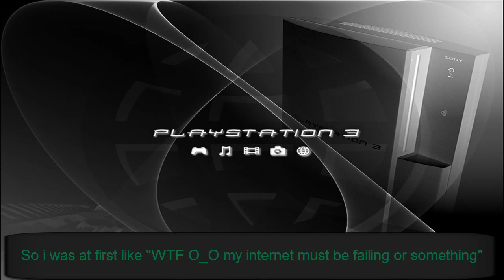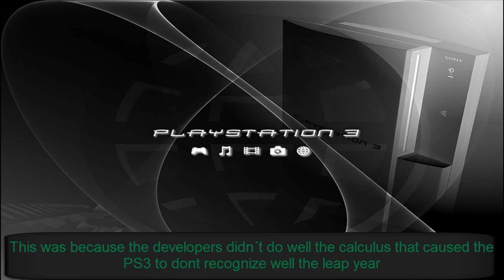Playstation Network Error 8001050F! WTF!_ [FIXED JUST UPDATE THE PS3 TIME]